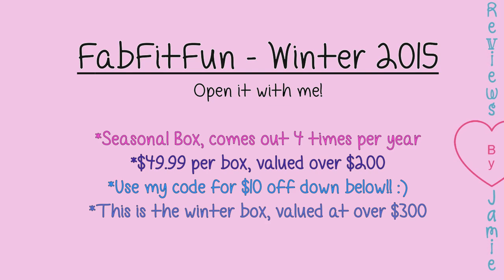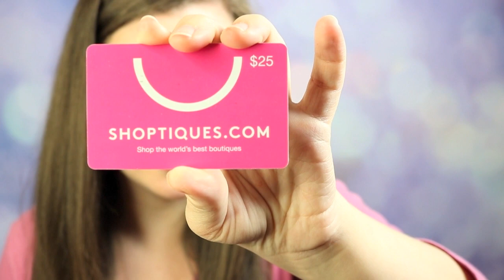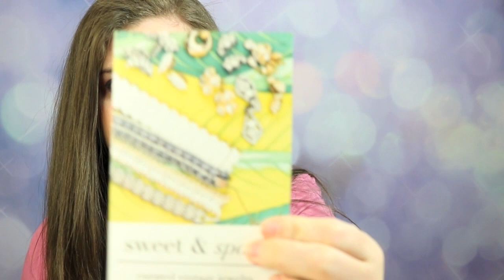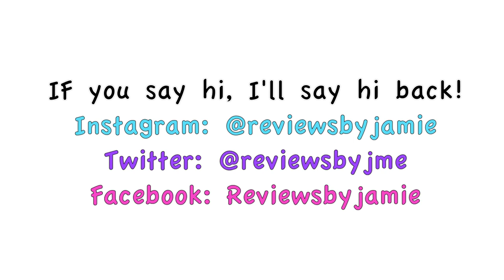Fab Fit Fun Open it with me! Winter 2015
Millennials can't live without Shipt! Get your groceries delivered from Target or your favorite grocery store, for only $49/Year (Regularly $99).

I only recommend products or services I use personally and believe will be good for my viewers. I am disclosing this in accordance with the Federal Trade Commission guidelines concerning the use of endorsements and testimonials in advertising.